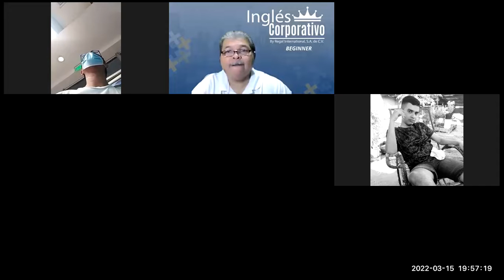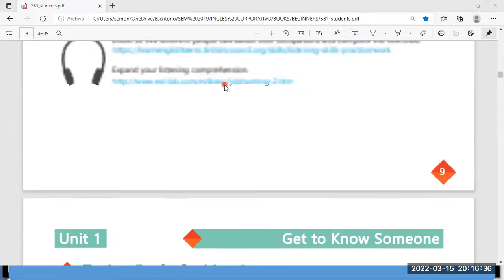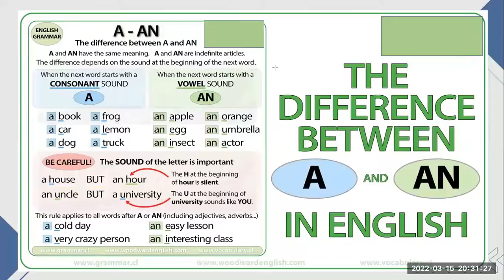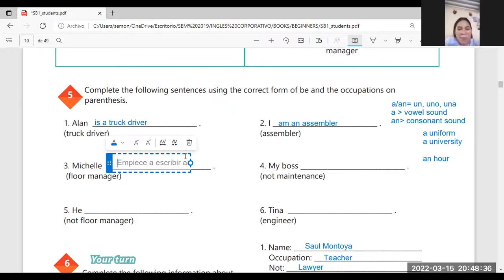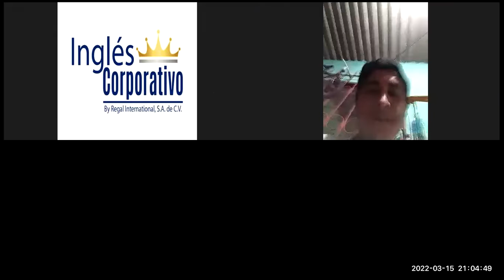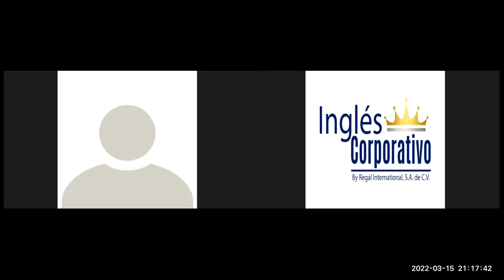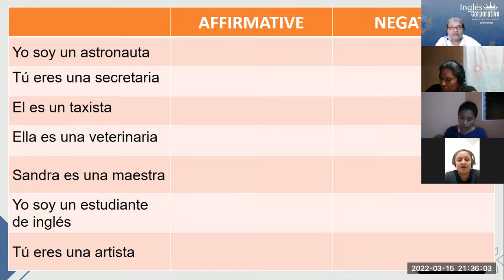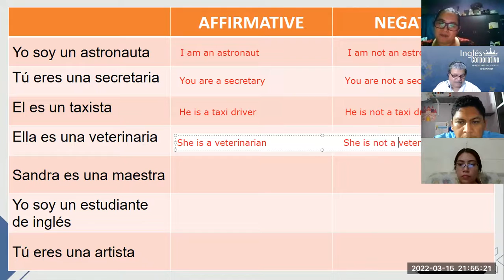Ingles Corporativo-Videoconferencia #2 YES-NO QUESTIONS AND SHORT ANSWERS. PART 1